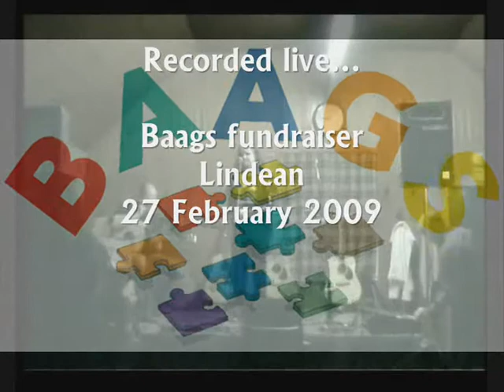Samantha E - Run (Live Baags Fundraiser Lindean)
Lindean 27th February 2009.

It was to help Baags raise money for their Carer-Van.